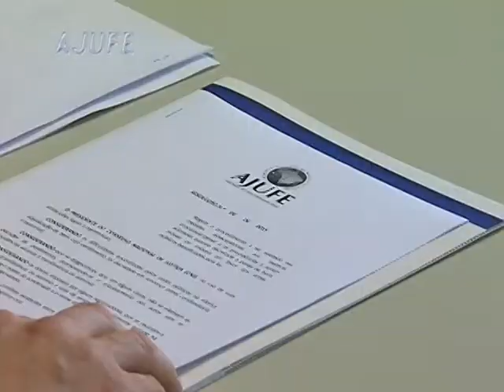Programa nº 650 - Fatos da semana